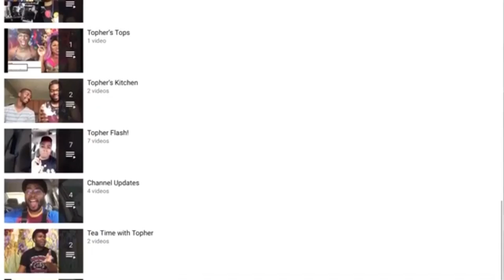Derek Roura ft. Jonathan Pouliot - Bad Habit/Drops of Jupiter Mashup (Reaction) | Topher Reacts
As promised, here’s the 2nd of this week’s new artists on the channel, and damnit do I love these men. Sing me to sleep, my babies❤️🙌🏽